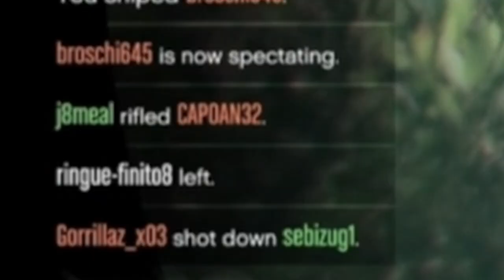5 V 1 Epic Drop Zone Ending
Lzzzzzzzz